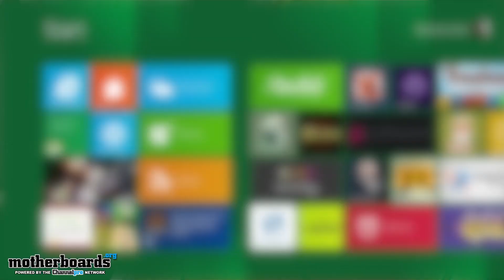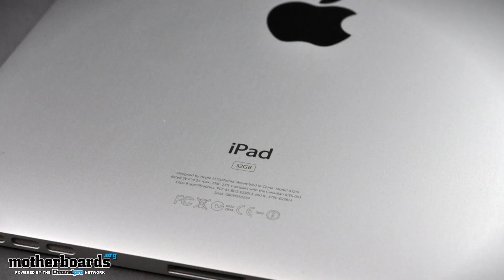7GHz Ivy Bridge Overclock, Apple's New iPad 3 & 8 Versions of Windows 8!